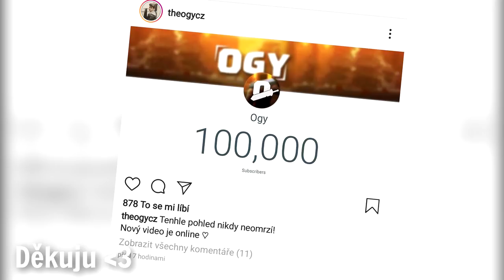TEN. NEJVĚTŠÍ. OPENING. ❤️ | BRAWL STARS ČESKY #10 | OGY